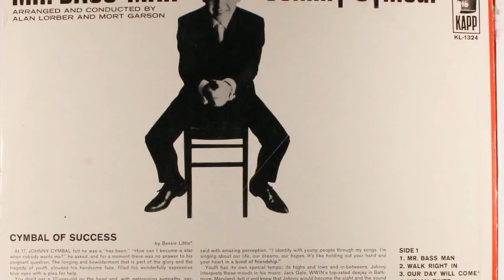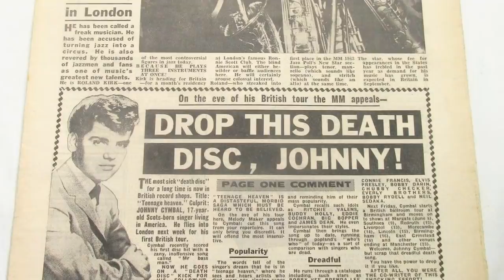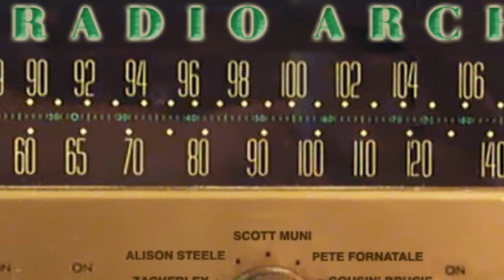CINNAMON--DEREK (NEW ENHANCED VERSION) 720p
I sandwiched this in between the Monkees I was working on. A friend gave me a clean digital stereo copy of this song in stereo but unfortunately I've yet to hear a mix I liked so I made this one .
Too often  they mix the instrumentation on the left channel and leave
big empty spaces on the right channel. It makes for a LOPSIDED
mix.

Some might like it that way but not me.  I bought a new 12 string acoustic guitar (Seagull) and I used it on the right channel for rhythm fill in track.  Redid the percussion, some keyboard and extra vocals
to give it  proper stereo imaging that fills out the empty spaces.
Sounded good in the headphones and studio monitors. Hope you like it!